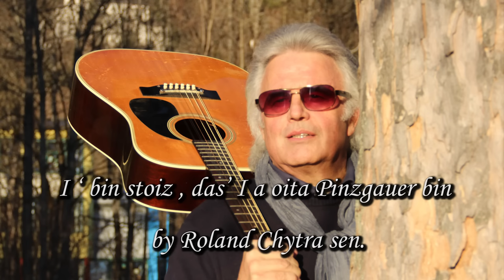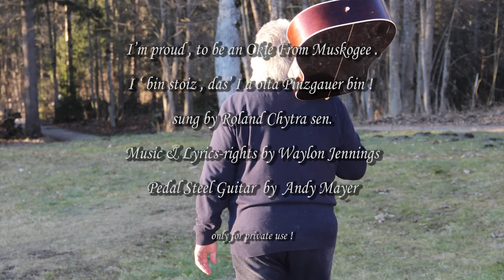Roland Chytra - Okie from Muskogee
I’m proud , to be an Okie From Muskogee ! “
I ‘ bin stoiz , das’ I a oita Pinzgauer bin !
 sung by Roland Chytra sen.
Music & Lyrics-rights by Waylon Jennings
Pedal Steel Guitar  by  Andy Mayer
Filmed  & Video by Daniel Chytra